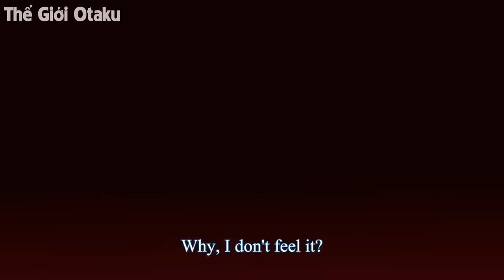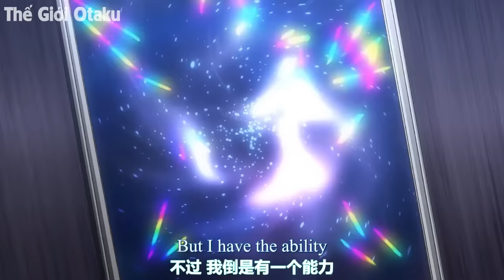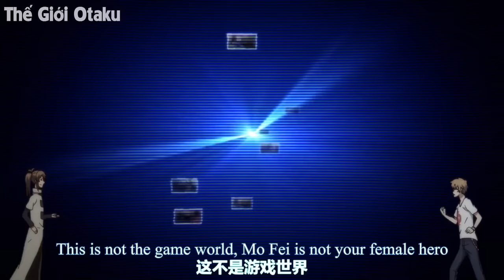ALL IN ONE | Xuyên Không Bị Khinh Thường Lại Sở Hữu Tinh Linh Thần Thoại | Tóm Tắt Anime